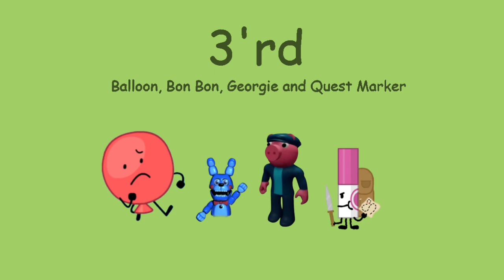Betterview's Random Character Championship Again 9